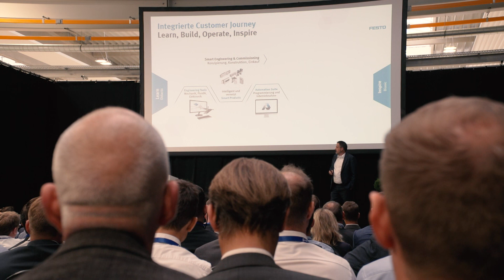PIA Automation | Fachtagung 2019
PIA 4.0: Automation Digitalisiert
Raus aus der Vision – rein in die Praxis
Weitere Impressionen und die Vortäge finden Sie unter dem folgenden